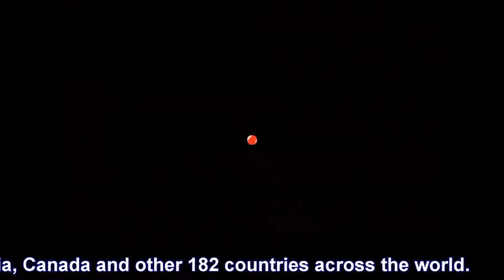Indian food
Pushmycart.com channel